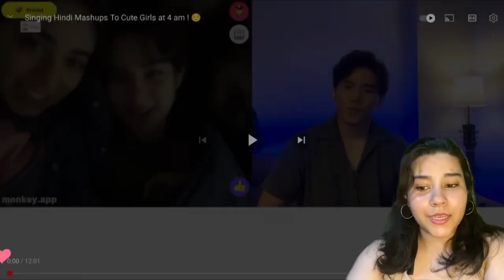Beautiful voice singing hindi mashups - reaction @SobitTamang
Hii guys ♥️
Re uploading this video there is some glitch going on
And do suggest what should i react next 🥰